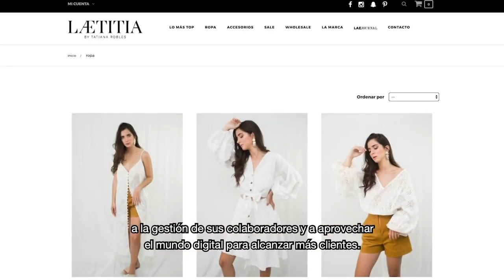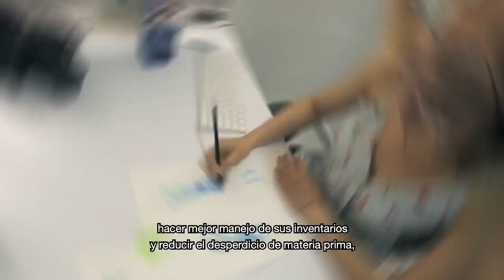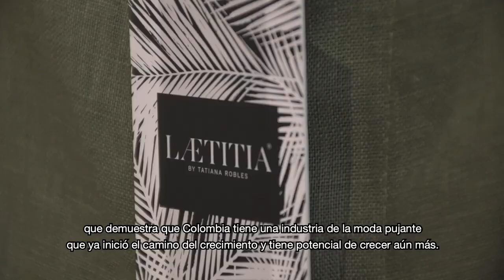Colombia Transforma Moda - Inexmoda